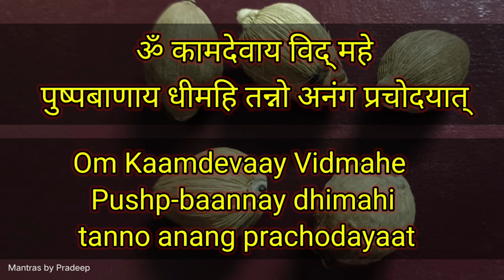(Ep 131) अनंग रति प्रयोग। पूर्ण गृहस्थ सुख, सौंदर्य शीघ्र अप्सरा सिद्धि । (Part 2) Anang Rati